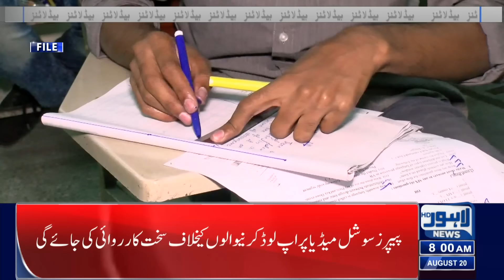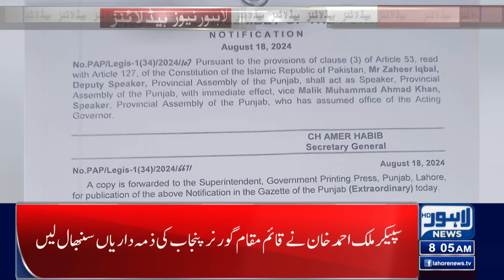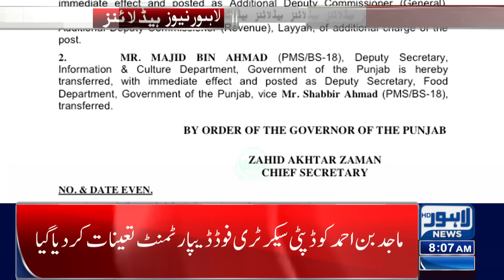Latest News For Students | Lahore News Headlines 08 AM | 20 Aug 24